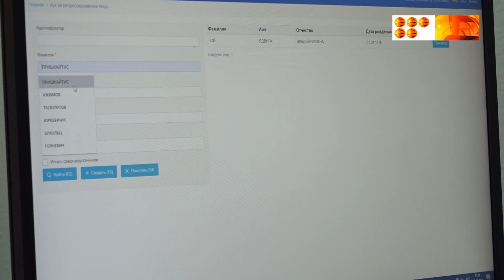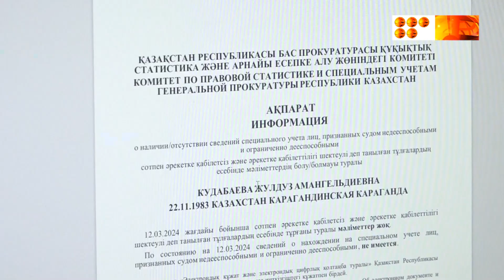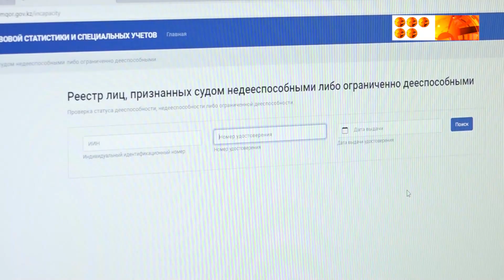qamqor.gov.kz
ҚР Бас прокуратурасының Құқықтық статистика жән арнайы есепке алу комитеті Мұрағаттық анықтамалар мен әрекетке қабілеттілік туралы мәліметтерді алу функциясымен таныстырды.